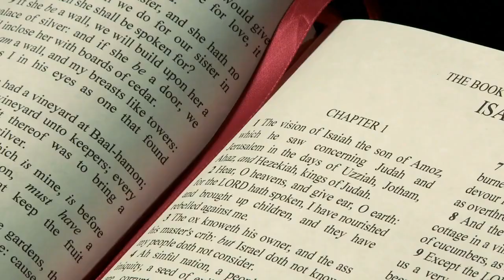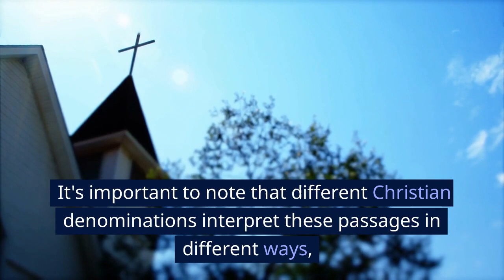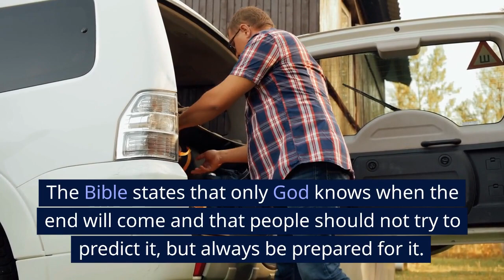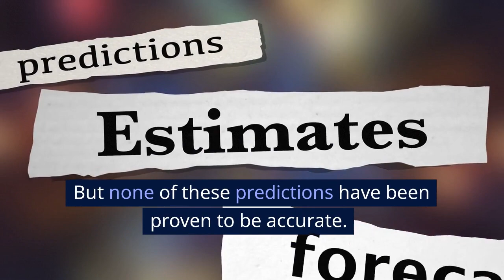The World will End on this Date / End of Times / Apocalypse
Two thousand years ago, the Lord Jesus promised us: “And, behold, I come quickly” (Revelation 22:12). Now, all manner of signs of His return have appeared, and many brothers and sisters have had premonitions that the day of the Lord is near. Has the Lord already returned? What can we do to welcome the Lord?

We look forward sharing with you different kinds of prayers that fit your needs.

This is far from enough for us to start our mission such as feeding programs, charities, catechisms and other Christian religious teachings.